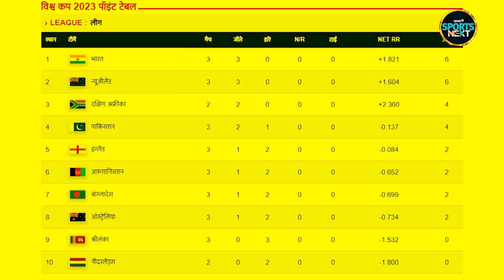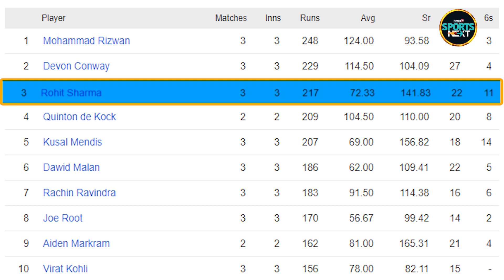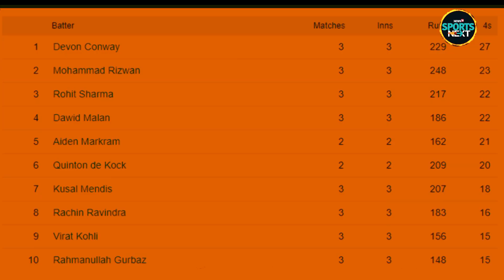ICC World Cup 2023 Stats: वर्ल्ड कप में अबतक किसने बनाए सबसे ज़्यादा रन? | Rohit| Bumrah | SportsNext